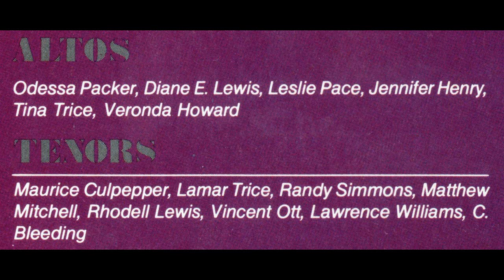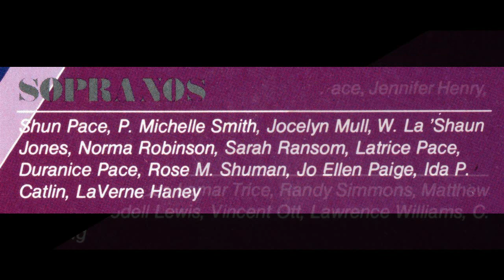"I'd Rather Live Holy" (1985) Lashun Pace, Iris Stevenson & Metrolanta Mass Choir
This is track 9 from the 1985 album entitled "Restore My Joy".
Lead by Shun Pace
Written by Vincent Ott